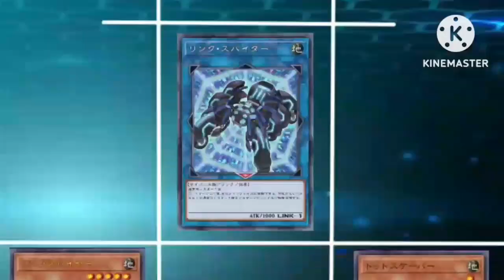Yu-Gi-Oh! Rise of The Meklords: part 7(2nd Half).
Here's the 2nd half. and the Reveal of one of Nolan/Neros Ace Monsters.